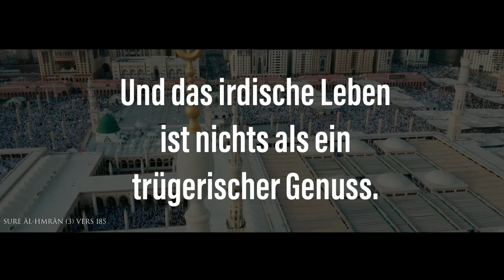Fasten beginnt am Freitag oder Samstag in schaAllah pierre Vogel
Im Namen Allahs bitte ich euch, meine Seite zu teilen und verbreiten.

Sei auch du ein Teil der Dawah.

„Derjenige, welcher andere zum Guten leitet, wird den gleichen Lohn wie der Gutes tuende

erhalten." (Muslim 1893, Sunan At-Tirmidhi, Al-Im2671; Sunan Abu Dawud, Al-Adab, 5129;

Musnad Ahmad ibn Hanbal, 4/120)